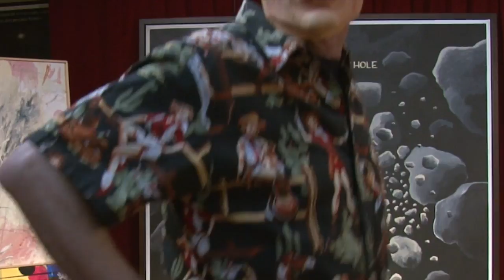Happy art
Cette vidéo traite de Happy